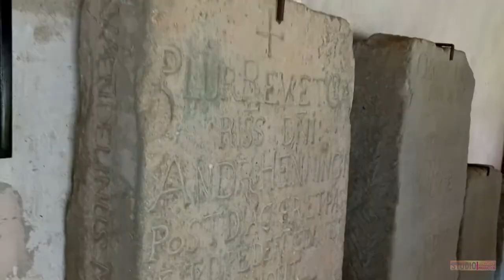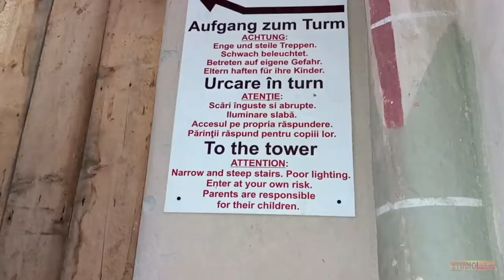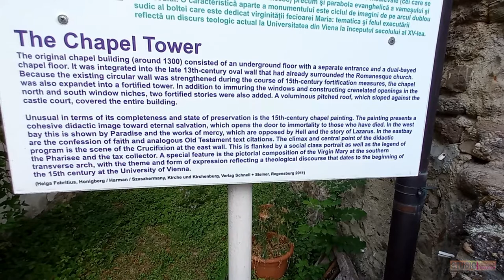HÂRMAN, ROMANIA 2022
HÂRMAN, ROMANIA, 2022, BARSOV,